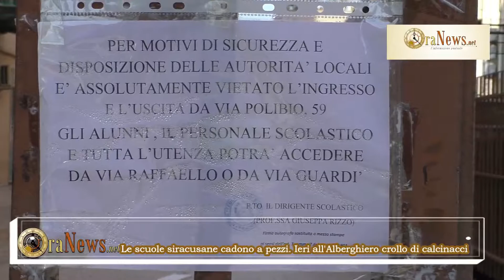Le scuole siracusane cadono a pezzi. Ieri crollo di calcinacci dentro un'aula dell'Alberghiero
Le scuole siracusane cadono a pezzi. Ieri crollo di calcinacci dentro un'aula dell'Alberghiero. Gli studenti non ci stanno e manifestano. Lunedì ancora sciopero per rivendicare le necessarie condizioni di sicurezza.